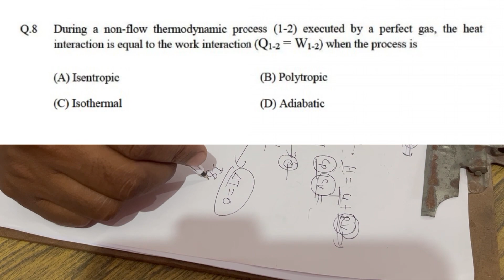Gate 2019 question practice | Mechanical Engineering